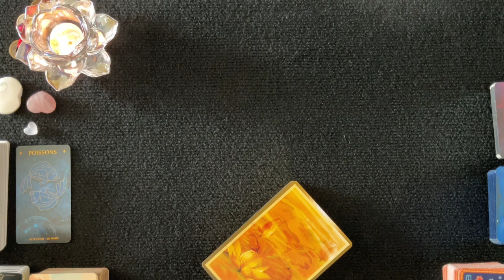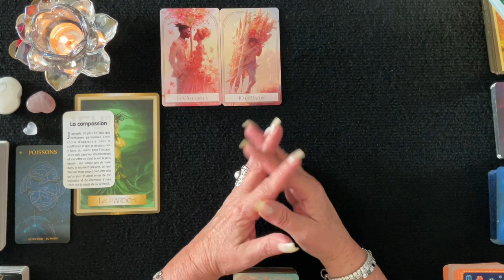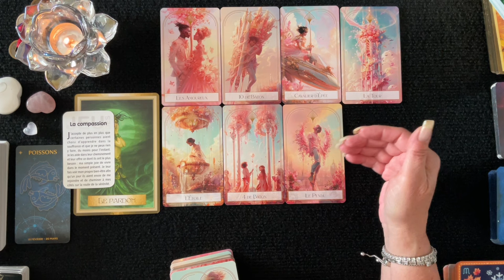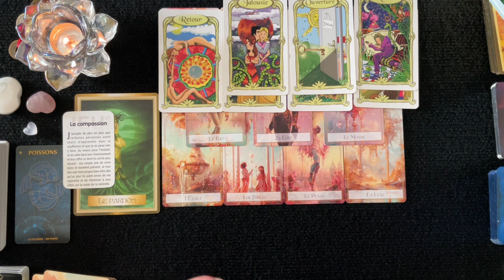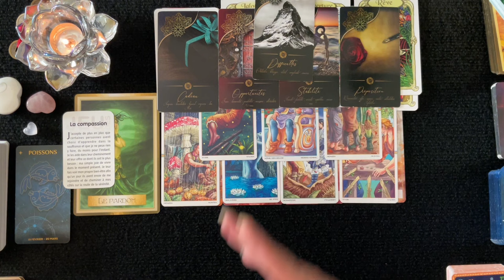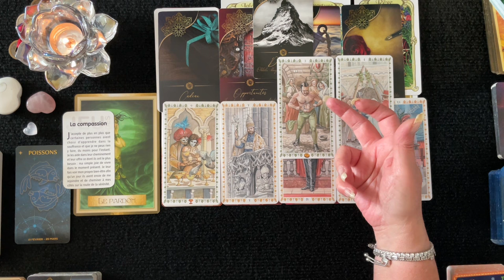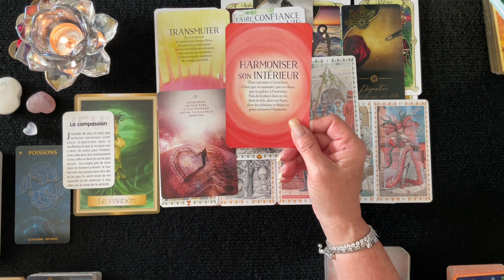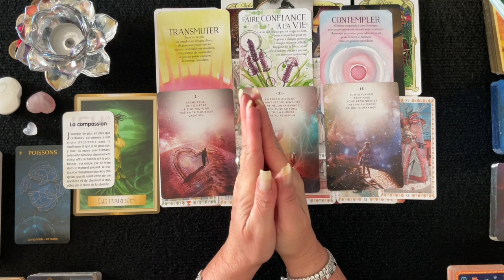POISSONS - Revirement inattendu - Octobre 2024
Dans cette vidéo vous trouverez un tirage général pour les Poissons d'où il est question de tous vos domaines de vie; activité professionnelle, finances, relations affectives et développement personnel et spirituel. Je vous invite à visionner également sous vos signes Lunaire, Descendant et Ascendant pour avoir un tirage plus complet. J'espère que cela vous permettra d'obtenir une vie plus lumineuse et divine. Des pistes, des conseils pour vous éviter et prévoir des épreuves de la vie et vous permettre d'en être le Maître et avancer plus sereinement.

__________ ⏱ Minuterie ⏱ ____________

Pro - 16:59
Sentimental - 24:13
Carte Conseille
1er décan - 33:05
2e décan - 35:53
3e décan - 40:06

 🔮 Bienveillante Guidance
 ✨ Bon Visionnement